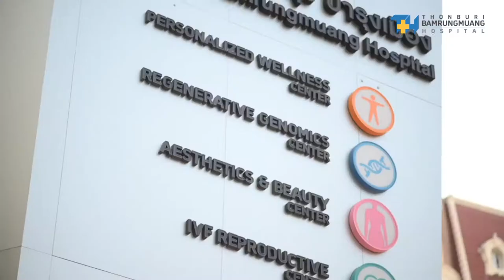Thonburi Bamrungmuang Hospital Introduction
โรงพยาบาลธนบุรี บำรุงเมือง ศูนย์การแพทย์เฉพาะทางใจกลางกรุงเทพมหานคร ให้บริการด้วยทีมแพทย์มากประสบการณ์ เครื่องมือทันสมัย

ปรึกษาปัญหาสุขภาพ | สอบถามรายละเอียดเพิ่มเติม :